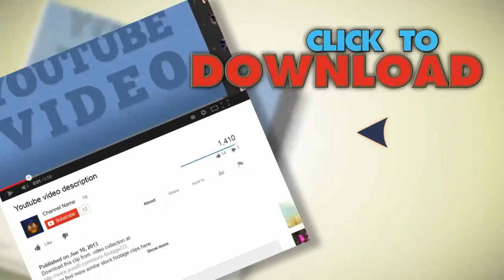Young Child Jumping And Staying In A Puddle - Slow Motion. Stock Footage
You have watched Young Child Jumping And Staying In A Puddle - Slow Motion. Stock Footage"